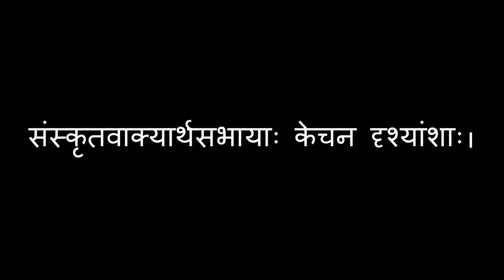शुद्धो न भाति, इति वाक्यस्य वाक्यार्थसभा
पञ्चदशतमशतकस्य व्यासतीर्थस्य xxx ग्रन्थस्य शुद्धो न भाति इति वाक्यम् अधिकृत्य वाक्यार्थचर्चायाः केचन दृश्यांशाः ।

6-Aug-2017 इति दिवसे बॆङ्गळूरुनगरे नृसिंहराजाकालोनिक्षेत्रे अभवत् इयं वाक्यार्थगोष्टिः। प्राध्यापकः हरिदासभट्टः, प्राध्यापकः मणिद्राविडशास्त्री इत्यादिभिः चालिताम् इमां गोष्टिं व्यासराजमठस्य पीठादिपतिः विद्याश्रीशतीर्थः (पूर्वाश्रमे Prof. प्रह्लादाचार्यः) अनुगृहीतवान् ।

यानसम्मर्दध्वनिकोलाहलः क्षम्यताम् ।